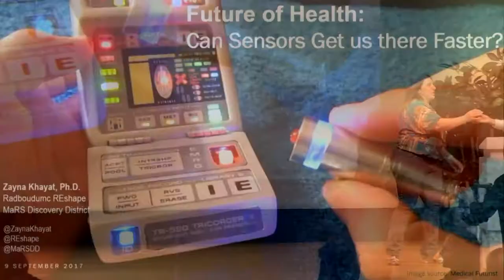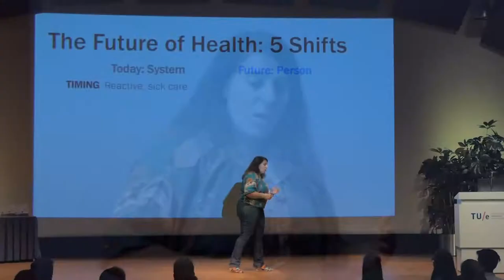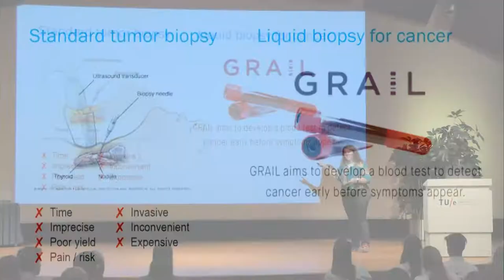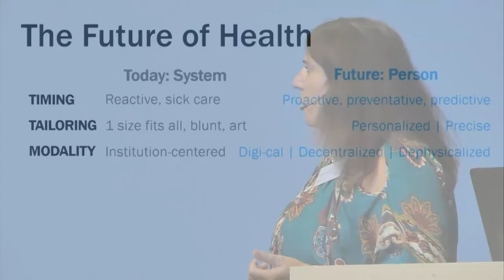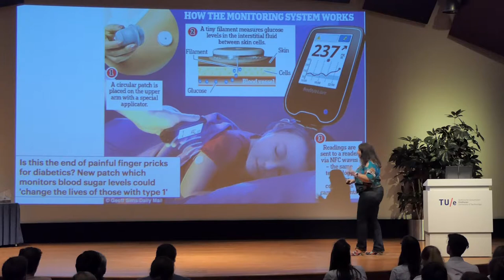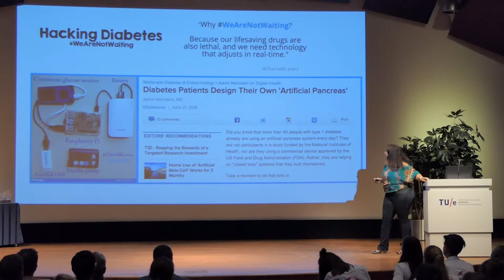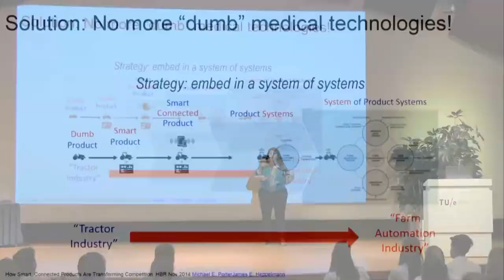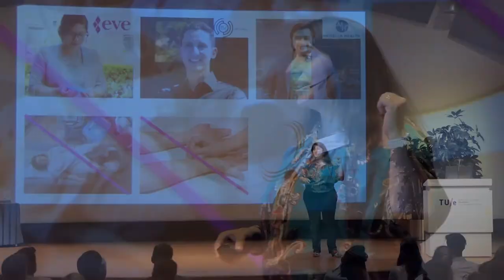SensUs 2017 keynote Dr Zayna Khayat